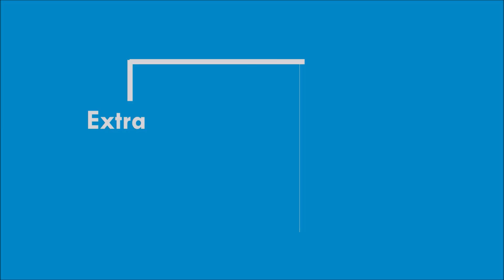Director Venkat Prabhu Childhood & Family | With Wife, 2 Daughters, Brother & Parents | Extra Zoom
Born: 7 November 1975, Chennai
Parents: Gangai Amaran, Manimegalai
Spouse: Rajalakshmi Prabhu (m. 2001)
Children: Shivani , Vikruti
Siblings: Premgi Amaran